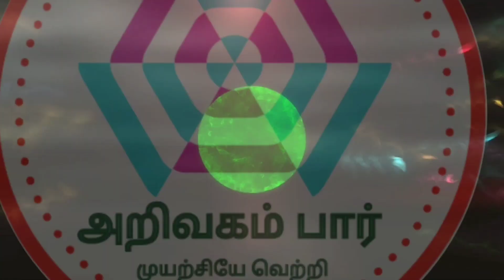எண்ணும் எழுத்தும் // கணிதம் // முன்னி, இடைப்பட்ட எண், தொடரி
வணக்கம் நண்பர்களே!
அன்பு வேண்டுகோள்